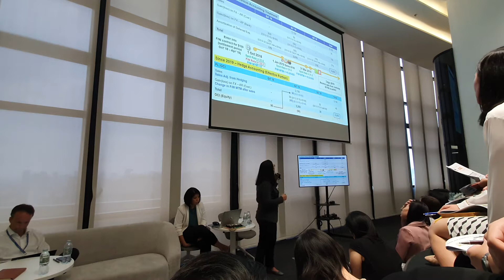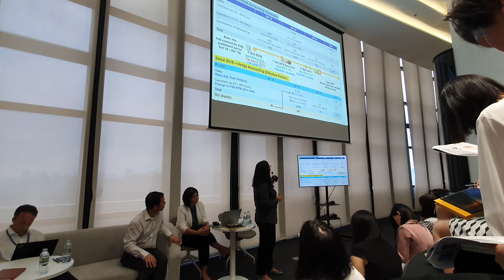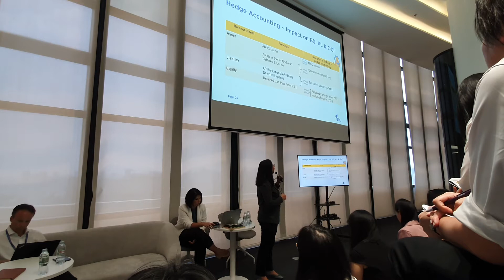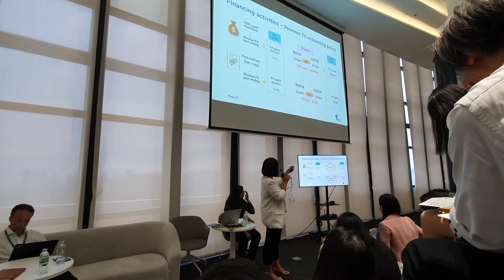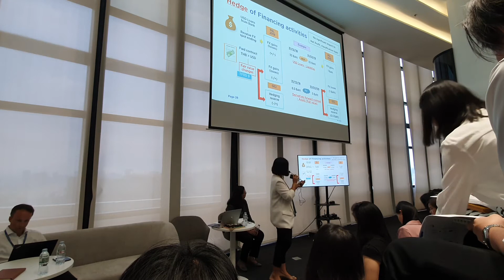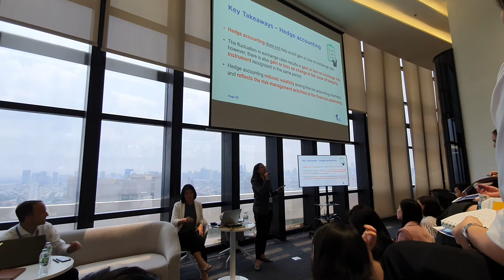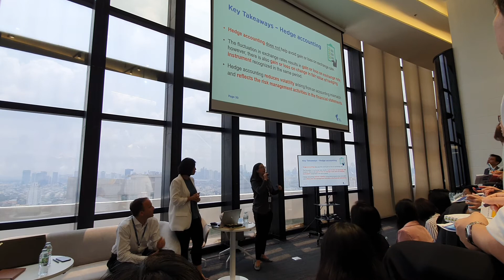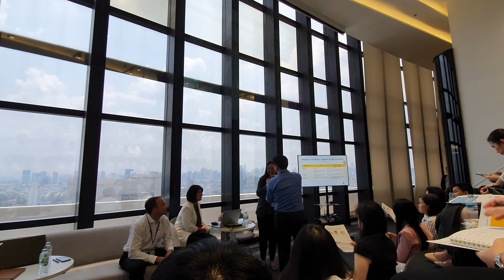Thai Union Accounting_1 Apr 19 (3/3)